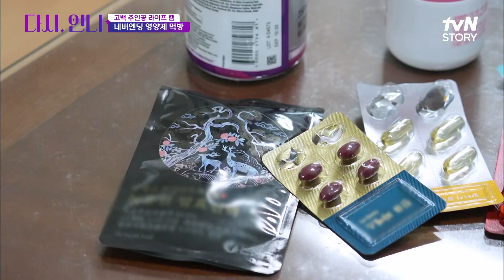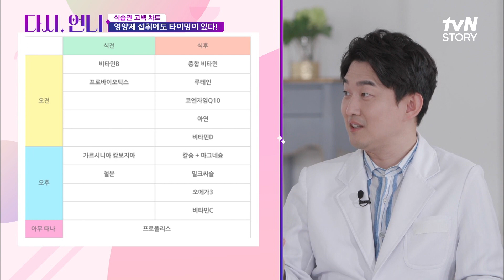장윤정도 놀란 주인공의 풋고추 건강 주스!! 과잉 섭취는 독이다? 다시,언니 EP.5 | tvN STORY 220502 방송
다시, 언니  EP. 5

인생 두 번째 리즈를 위한 라이프 체인지 {다시,언니}